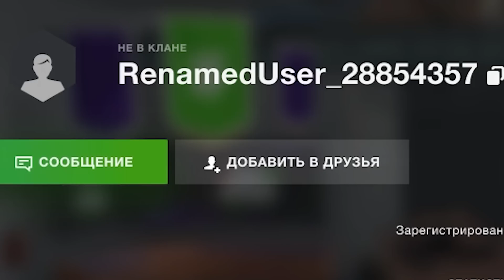Невероятные фрики Блица! Часть 5! Атомный выпуск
Возможно, что это будет заключительная часть этой рубрики! Если вы навалите много лайков этому видео, то я сделаю еще один выпуск!  Там есть еще пятерка интересных индивидуумов.
Голда тут
Ссылка на Дискорд: